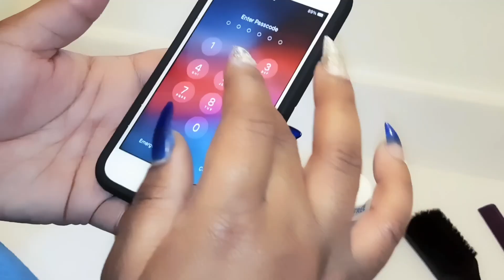ATE THE AIRBNB HOST FOOD